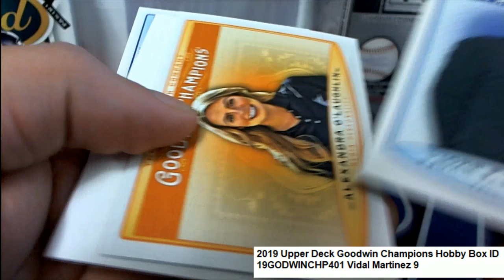2019 Upper Deck Goodwin Champions Pack Rips ID 19GODWINCHP401